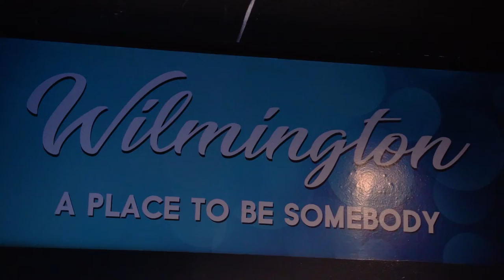HOUSE OF LAFFS